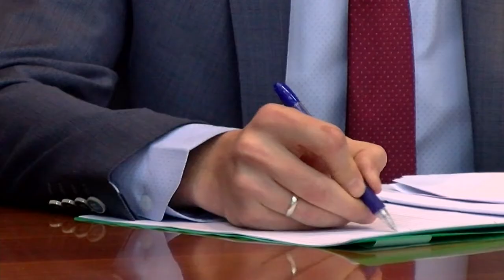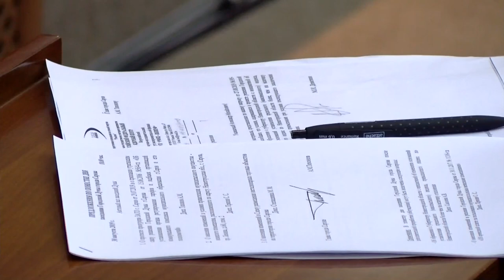Как изменятся тарифы на воду?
Главной темой прошедшего в пятницу заседания городской думы стало обращение к губернатору по поводу изменения оснований установления большего, чем региональный, предельного индекса на рост тарифов. Принять это решение требовалось для того, чтобы иметь возможность заключить концессионное соглашение в отношении "Горводоканала".Детали и сама вероятность концессии - на стадии обсуждения.